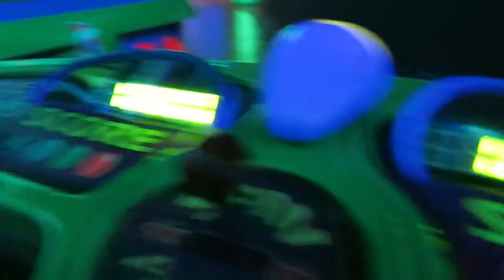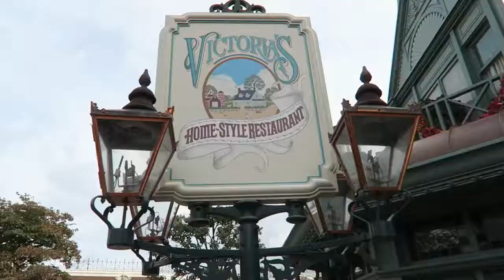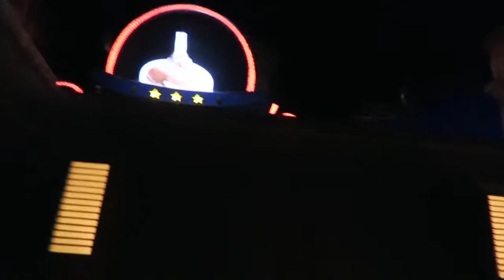DISNEYLAND PARIS VLOG OCTOBER 2019🍁DAY 1 PART 2| My Pretty Everything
Hi loves!🍁
Here is my Disneyland Paris vlog day 1 part 2! If you haven't watched the first one here is the link: